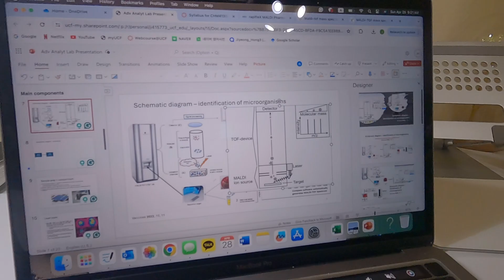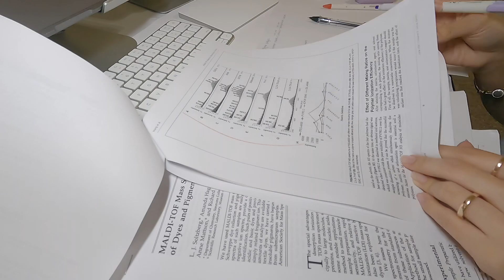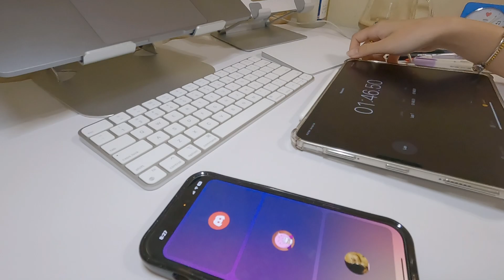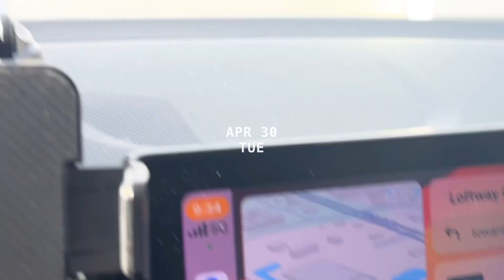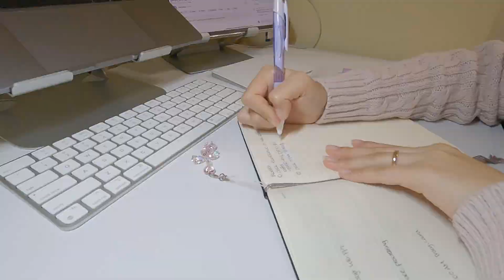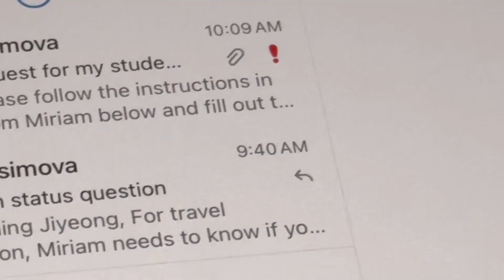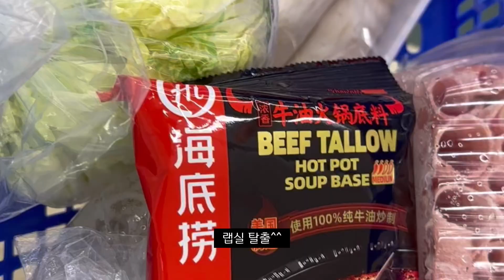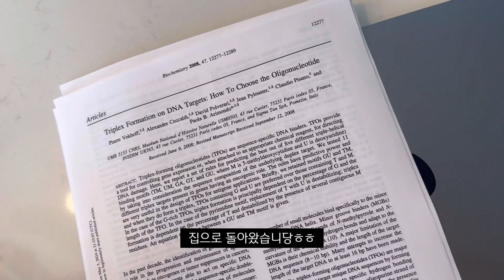𝐕𝐥𝐨𝐠🇺🇸 | 대학생 종강 브이로그 | 근데 계속 학교 나가는 일상... (ft. 실험 실패😭) | 생화학 학부 연구생, 과학수사학과